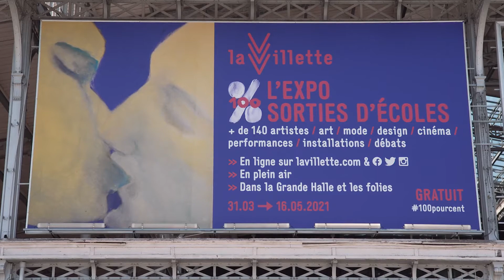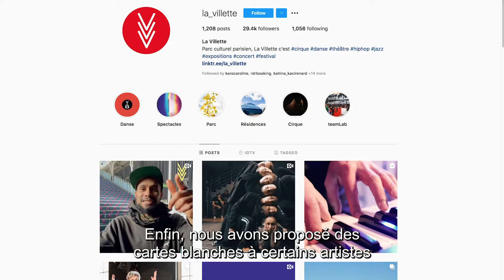100% L'EXPO SORTIES D'ÉCOLE par Beaux Arts Magazine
Beaux Arts Magazine, partenaire de l'exposition 100% l'Expo - Sorties d’Écoles a interviewé Inès Geoffroy, chargée de mission expositions à La Villette. Elle nous dit tout ce qu'il faut savoir sur l'évènement.